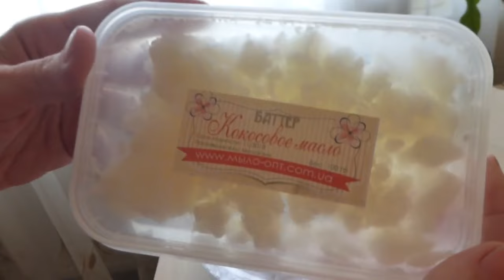DIY: Мыловарение// Товары для косметики// Ланолин